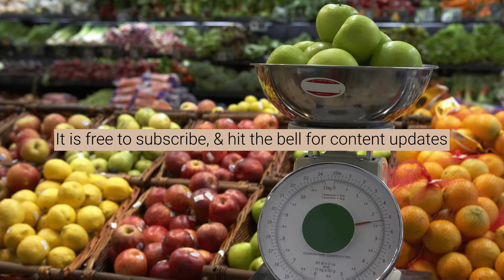Reiki for weight gain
The energy you receive from reiki only flows when desired. Affecting matter at subtle levels. Being open to receiving of reiki will determine the level  you receive.

Every video is a distance reiki video…

Each video has a set intention of whoever is able to watch, listen, or be in the vicinity while the video is playing should receive the healing from this video for their highest and greatest good.  Always to heal, never to harm.

You are encouraged to play this distance reiki video as many times in a row as you wish. In other words the energy infused into each of my videos is amplified each time it is played. Please enjoy and let me know if there are any new ideas you may have for reiki videos I can create.

*Please remember to drink water after a reiki session as part of the healing process.

⭐️Thank you “ht9pm” for the inspiration.

And I would like to add a special thank you for choosing to donate whatever you like to the channel. This is proving to be the best part of my day to interact with all of you. ✨🙏🏻✨

Namasté